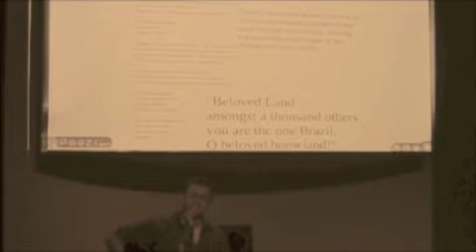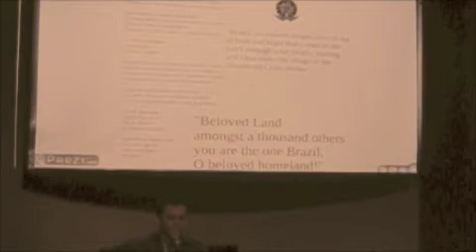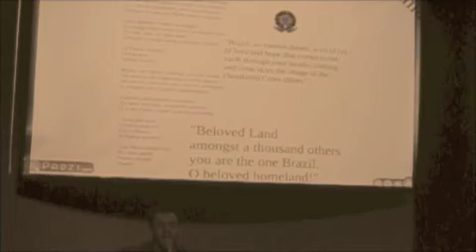Hino Nacional Brasileiro - Brazilian National Anthem